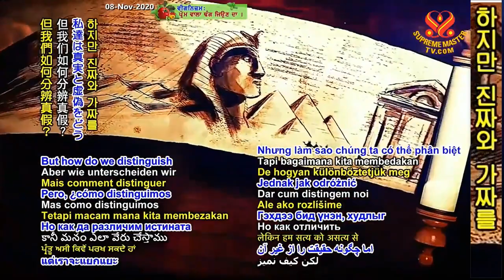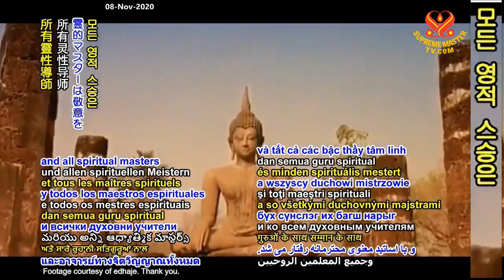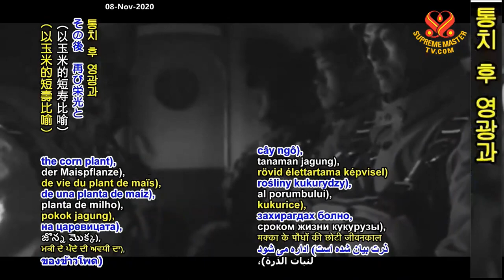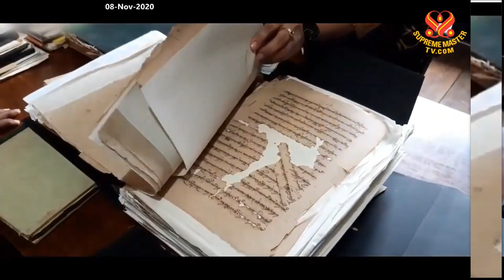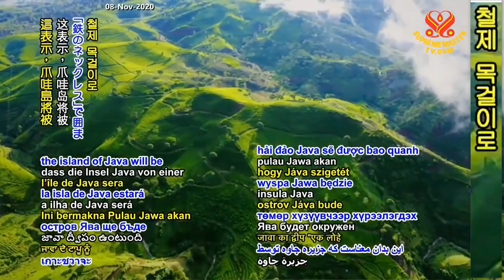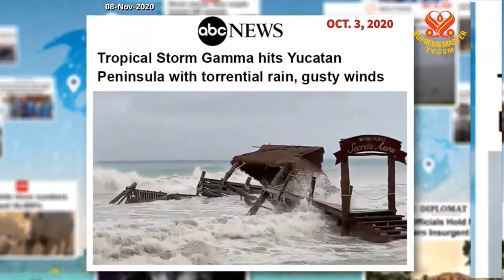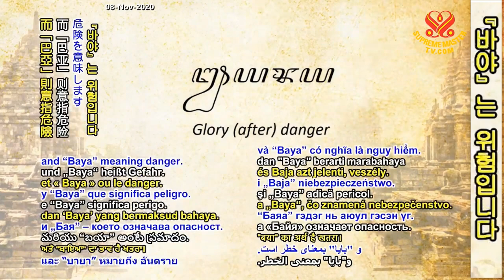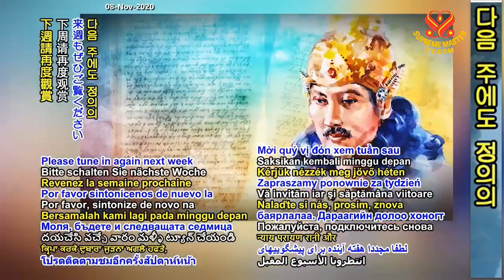(P. 115) Prophecies of the Golden Age: King Jayabaya's Vision of the Queen of Peace and Justice